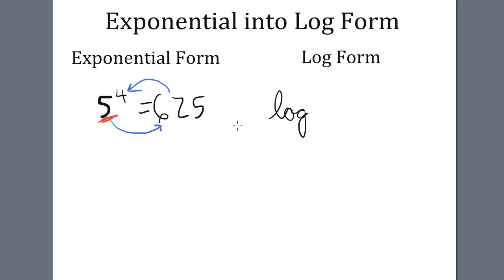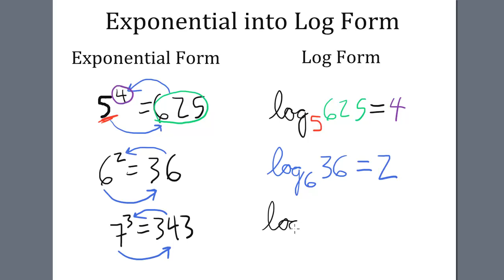Exponential Form into Log Form TI 84 Calculator Logarithms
Private math tutoring and test preparation in Huntington Beach, CA. Subjects include ACT, SAT 1, algebra, geometry, and calculus.
Homeschool students who can provide proof of homeschooling status and reside in Huntington Beach, Newport Beach, Fountain Valley and surrounding communities receive 20% discount on all tutoring and test preparation services.